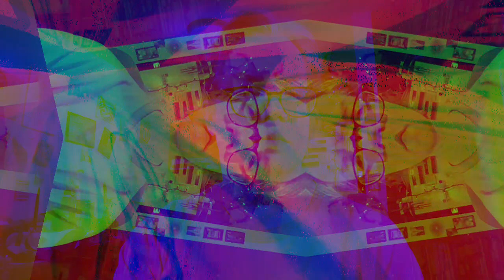Movie 22 12 07 20h50m38s the ten minute videos collection uploaded *Photosensitivity Warning*